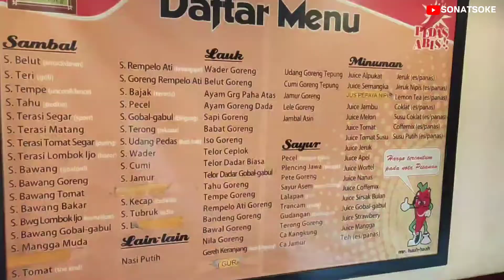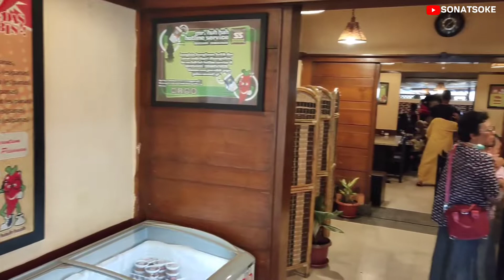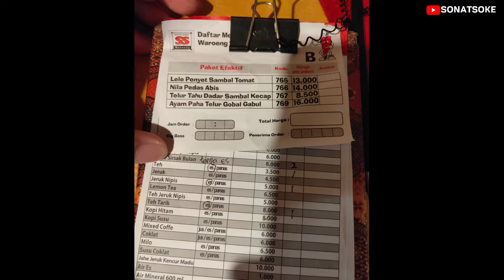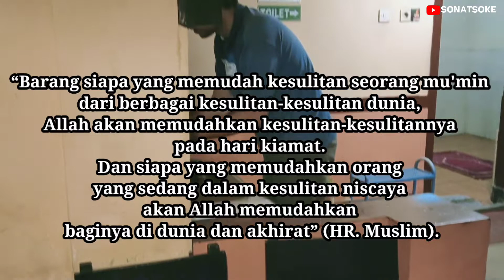Waroeng Spesial Sambal "SS" Malang Ciliwung | 33 Sambal | 33 Lauk | 17 Sayuran | 29 Minuman | ENAK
WARUNG SS SPESIAL SAMBAL

Waroeng Spesial Sambal “SS” adalah sebuah merk yang menyajikan aneka sambal segar dan masakan khas Indonesia. Waroeng SS didirikan pada tahun 2002 di Yogyakarta oleh Yoyok Hery Wahyono. Passion atas dunia kuliner dan menguleg sambel menjadi penyemangat untuk terus berkiprah di bisnis kuliner pedas. Usaha ini berdiri atas ‘ketidaksengajaan’ Yoyok atau yang akrab dipanggil Mister Huuh-Haah dalam mengatasi himpitan ekonomi yang dihadapinya. Yoyok bersama rekannya mendirikan Waroeng SS dalam bentuk warung tenda di pinggiran jalan Kaliurang yang saat ini dikenal sebagai sentra kuliner mahasiswa karena berdekatan dengan beberapa kampus ternama.

Waroeng SS mulai menunjukkan pesonanya melalui 15 macam sambal dan aneka lauk serta sayur yang disajikan ‘made by order’. Bahkan, konsumen pun dapat mengubah tingkat kepedasan sambal sesuai selera. Tepat pada 20 Agustus 2002, cabang pertama Waroeng SS berdiri dan diberi nama Waroeng SS Perjuangan. Sebuah filosofi yang mendalam tentang perjuangan yang dialami oleh Waroeng SS untuk bisa bertahan hidup di awal berdirinya.

Meningkatnya animo konsumen terhadap kuliner pedas pun merangsang lahirnya cabang di beberapa titik di kota pelajar. Bahkan gaung tentang Waroeng SS pun mulai terdengar di kota tetangga, Solo, yang akhirnya membuat Yoyok mencoba mendirikan cabang pertama di Manahan, Solo pada tahun 2006. Tak lama kemudian, Waroeng SS menyapa penikmat pedas di kota lainnya, seperti Semarang, Tangerang, Purwokerto dan beberapa kota di Jawa Timur.

Walaupun bukan perusahaan yang berangkat dari nilai keagamaan yang tinggi, namun Waroeng SS mengusung konsep spiritual company dalam pengembangannya. Secara konsisten terus menyisihkan sebagian omzetnya untuk membantu pihak luar yang membutuhkan menjadi salah satu kebiasaan sejak awal berdiri. Pelan tapi pasti, sebuah keniscayaan ini terbayarkan dengan nilai-nilai keberkahan yang tak dapat disebutkan satu-persatu.

Dan kini, Waroeng SS siap menyongsong harapan baru dan mengembangkan sayapnya untuk menebarkan pedas ke negeri Jiran dan mengejar mimpi untuk dapat menjadi merk kuliner pedas khas Indonesia yang dikenal di seluruh dunia. Teruslah dukung kami dengan menjadi Big Boss penikmat pedas Waroeng SS dan salam pedas abis…!!!

warung ss,
warung ss jogja,
warung ss margonda,
warung ss jakarta,
warung ss bali,
warung ss bandung,
warung ss kediri,
warung ss pertama di kulon progo,
warung ss cirebon,
warung ss sawangan,
warung ss pecah telur,
warung ss tangerang,
warung ss madiun,
warung ss asli,
sayur asem waroeng ss,
waroeng ss bekasi,
waroeng ss bintaro,
waroeng ss bogor,
waduh warung ss berubah jadi playground,
bos warung ss,
sambal cumi ala warung ss,
waroeng ss depok,
waroeng ss tanjung duren,
makan di warung ss,
kuliner pedas di waroeng ss semarang,
warung ss e5,
warung ss e7,
warung ss episode 1,
warung ss eps 1,
warung ss episode 7,
warung ss ff,
warung ss full album,
warung ss full movie,
waroeng ss greenville,
warung ss harga,
warung ss hot,
warung ss hari ini,
waroeng ss indonesia,
warung ss jatinangor,
warung ss jember,
warung ss kuala lumpur,
waroeng ss kyai mojo,
warung ss karawaci,
warung ss kudus,
warung sambal ss kalibata,
waroeng ss malaysia,
waroeng ss margonda,
warung makan ss,
menu waroeng ss,
warung ss nikah,
warung ss official,
owner ss spesial sambal,
waroeng ss purwokerto,
pemilik warung ss,
pedasnya warung ss,
pecah telur warung ss,
warung ss qatar,
review waroeng ss,
resep waroeng ss,
resep sambal udang ala warung ss,
resep sambal cumi ala warung ss,
warung ss sidoarjo,
warung sambal ss,
waroeng ss surabaya,
waroeng sambal ss,
warung spesial sambal ss,
warung spesial sambal ss bandung,
warung spesial sambal ss malang,
sejarah waroeng ss,
warung ss tegal,
waroeng ss tangerang,
warung ss ulang tahun,
warung ss ustadz abdul somad,
warung ss ustadz adi hidayat,
waroeng spesial sambal ss,
waroeng ss,
yoyok waroeng ss,
warung ss zomato,
warung ss zaskia gotik,
warung ss 07,
warung ss 03,
warung ss 06,
warung ss 01,
warung ss 08,
waroeng ss 15 tahun,
warung ss 2018,
warung ss 2021,
warung ss 2020,
warung ss 30 detik,
warung ss 50kg,
warung ss 98

Channel kami membahas tentang:
- review makanan (wisata kuliner enak murah nikmat di Indonesia)
- jalan-jalan alias traveling
- tempat rekreasi/wisata yang asyik, murah, terjangkau dan nyaman
- pemandangan alam indah di sekitar kita.

Semoga channel ini bisa menjadi ajang promosi dan memperkenalkan sesuatu yang menarik di Indonesia.

Mohon kritik dan sarannya untuk memajukan channel SONATSOKE ya :)